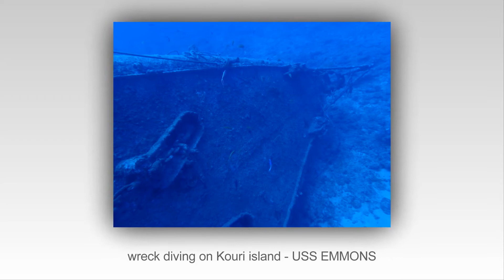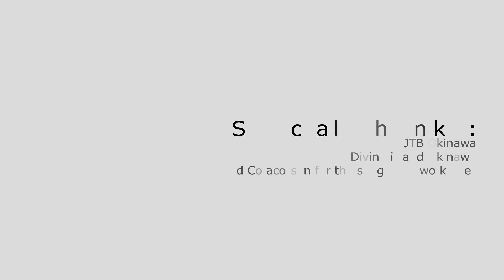Okinawa - Beautiful island of Japan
Okinawa one of the best diving spot in the world, Okinawa is not only know for the vast variety of marine life and amazing diving spot but also for wonderful people and great food ! Photo took during a trip to Okinawa main island and Kouri Jima, myself and 2 other fellow diver where invited by JTB, Diving island Okinawa and the Okinawa prefecture to promote the island among foreigner tourism.

Credit:

Song -「海を越えて」(Umi wo koete) by Cojaco
(Song use with Cojaco approval)